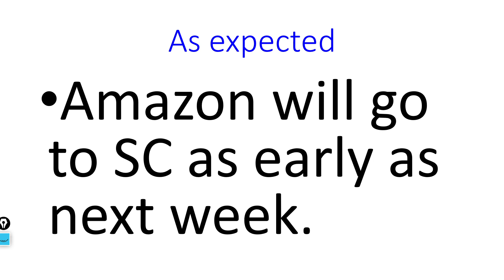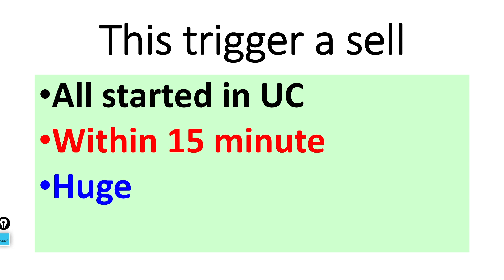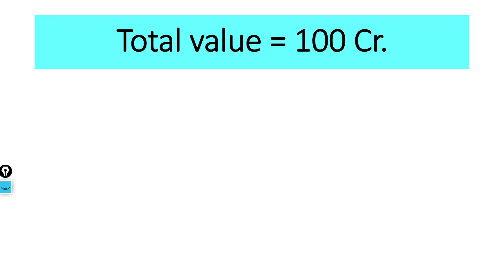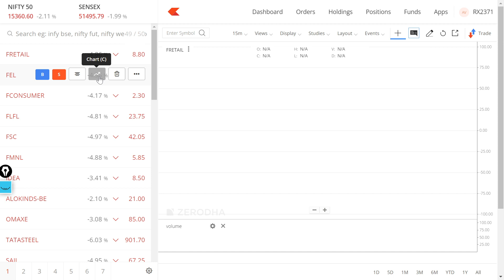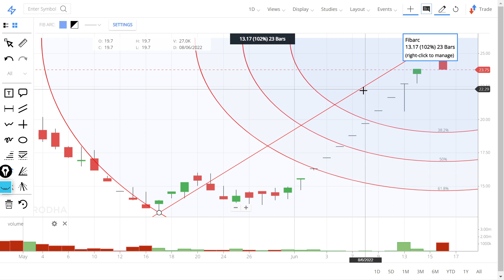Future Retail Share price Target 2022! Latest News Future Retail Vs Amazon NCLT hearing on Jun 16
In this video we will learn about Latest News for this stock.

In This channel we talk about Stock market, Investing, Intraday Trading, Stock Future, Trading view, stock news, share market, business ideas, how to invest in stock, Nifty share price, Bank nifty share price, sgx nifty, sensex, nifty.

7. How to earn daily Rs. 10,000 risk free by Option selling (PUT & CALL option writing)
0:02 Introduction about the company
0:36 - Fundamentals of the stock
01:08 - Technical Analysis of the stock
02:03 - Our Recommendation
02:44 Conclusion

Yours
At YouTube Channel Share Latest News Trader
ShivKumar VermaTraders